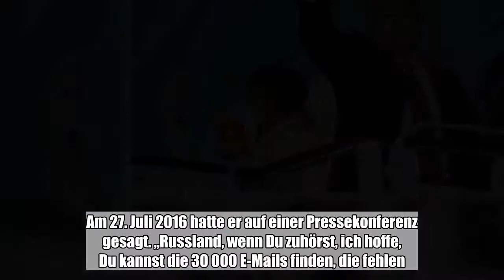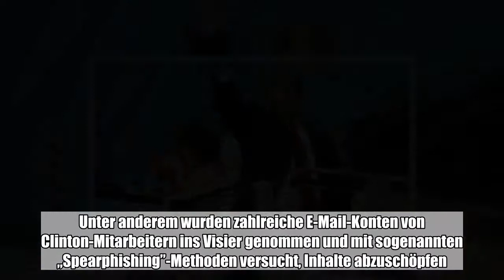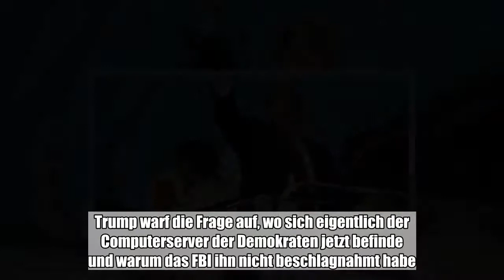US-Präsident Donald Trump ist vor seinem Gipfeltreffen mit Russlands Präsident Wladimir Putin durch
US-Präsident Donald Trump ist vor seinem Gipfeltreffen mit Russlands Präsident Wladimir Putin durch Ermittlungen der US-Justiz weiter unter Druck geraten.:

  US-Präsident Donald Trump ist vor seinem Gipfeltreffen mit Russlands Präsident Wladimir Putin durch Ermittlungen der US-Justiz weiter unter Druck geraten. Zwar richten sich die Anklagen ausschließlich gegen zwölf Spione des russischen Geheimdienstes und ausdrücklich nicht gegen Personen aus dem Umfeld des Präsidenten und damaligen Kandidaten Donald Trump. Allerdings deuten Details in der Anklageschrift darauf hin, dass die Ermittlungen noch längst nicht am Ende sind.  Das Justizministerium hat am Freitag - zeitgleich mit Trumps Empfang bei Queen Elizabeth II. - Anklage gegen zwölf Bedienstete des russischen Militärgeheimdienstes GRU erhoben. Ihnen wird vorgeworfen, die Computer der US-Demokraten und des Wahlkampflagers von Trump-Kontrahentin Hillary Clinton angegriffen zu haben. Aus der Anklage wird zwar deutlich, dass es Verbindungen des Trump-Lagers zu den Hackern gegeben hatte und dass diese ihr erspähtes Material einzelnen Trump-Leuten angeboten haben müssen. Jedoch gab es zunächst keine Hinweise darauf, dass Trump-Leute gewusst hatten, mit wem sie in Verbindung waren. Trump selbst hatte im Wahlkampf Russland dazu ermuntert, 30 000 gelöschte E-Mails von Hillary Clinton zu finden. Am 27. Juli 2016 hatte er auf einer Pressekonferenz gesagt. „Russland, wenn Du zuhörst, ich hoffe, Du kannst die 30 000 E-Mails finden, die fehlen.” Wie die „New York Times” berichtete, startete eine Welle der Hacker-Angriffe just an dem Tag oder um den Tag herum, als Trump diesen Aufruf tätigte. Unter anderem wurden zahlreiche E-Mail-Konten von Clinton-Mitarbeitern ins Visier genommen und mit sogenannten „Spearphishing”-Methoden versucht, Inhalte abzuschöpfen. Trump weist jedoch weiter jede Beteiligung oder Mitwisserschaft an mutmaßlichen Hackerangriffen Russlands von sich. Er erklärte am Samstag auf Twitter, die Computerangriffe auf die Demokraten seien nicht während seiner Amtszeit erfolgt. „Die Geschichte, die ihr gestern gehört habt über die zwölf Russen spielen in der Zeit der Obama-Administration, nicht in der Trump-Administration”, schrieb Trump auf Twitter. „Warum haben sie nichts dagegen getan?”, fragte er. Präsident Barack Obama sei Berichten zufolge im September vor der Wahl 2016 vom FBI informiert worden. Trump warf die Frage auf, wo sich eigentlich der Computerserver der Demokraten jetzt befinde und warum das FBI ihn nicht beschlagnahmt habe. Die US-Demokraten hatten in Folge der veröffentlichten Ermittlungsergebnisse gefordert, den für Montag in Helsinki geplanten Gipfel mit Wladimir Putin abzusagen. Das Weiße Haus lehnte dies jedoch ab. „Der Gipfel steht”, erklärte eine Sprecherin. Der Kreml weist weiterhin jedes Hacking gegen die US-Demokraten zurück. Dies werde nur behauptet, um eine politische Annäherung zwischen Moskau und Washington zu erschweren. (dpa)